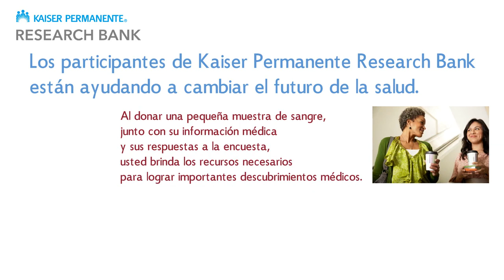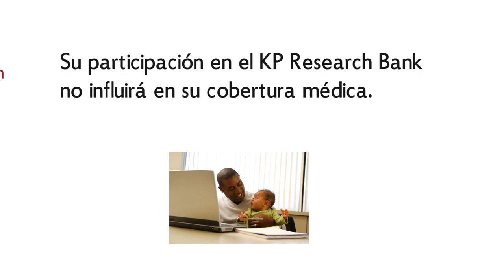Información anónima | Kaiser Permanente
Datos no identificados son una parte importante del Kaiser Permanente Research Bank. Mire este video para obtener más información sobre lo que significan datos no identificados y visite el sitio web de Kaiser Permanente Research Bank en: kp.org/ResearchBank/es